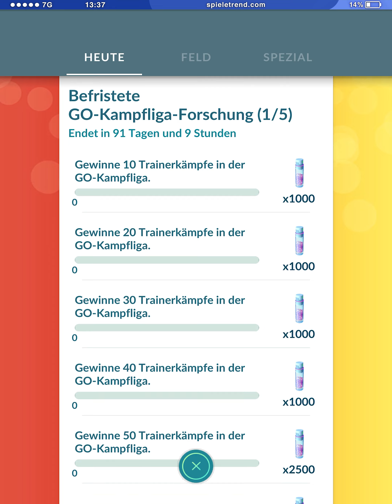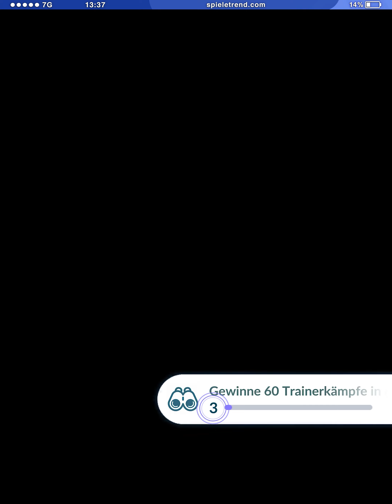Season 14 startet mit 300.000 Sternenstaub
In Pokémon GO ist die neue PvP-Saison (Rising Heroes) am Start.